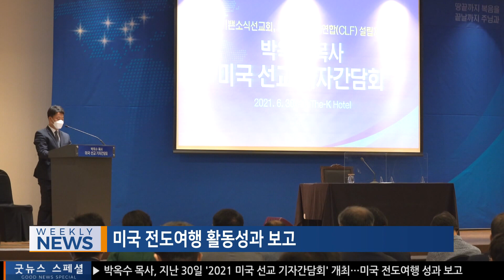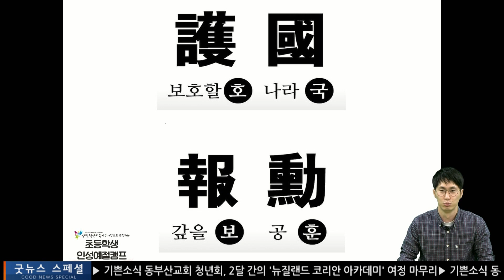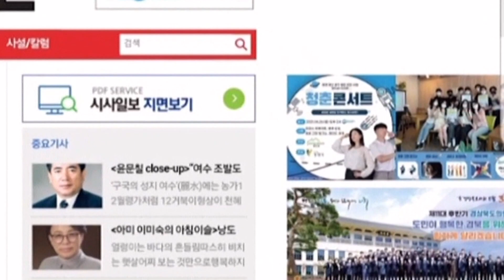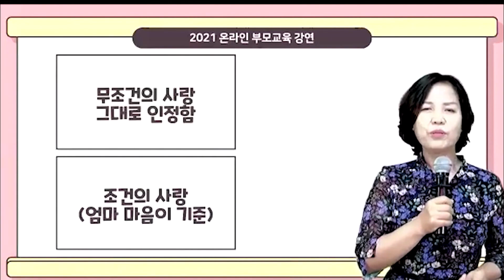[Weekly News] 국내외 선교 소식 및 교회 근황 20210703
7월 첫째 주, 굿뉴스 스페셜입니다.

어느덧 2021년도 절반이 훌쩍 지나가 하반기를 맞이했습니다.
생각해보면 신년사를 들을 때만 해도 상상할 수 없었던
복음의 역사들이 지난 반 년 동안 정말 크게 일어났는데요.
곧 월드캠프를 앞두고 있습니다. 이번에도 놀랍게 일하실 하나님을
기대하며, 온 교회가 한 마음으로 함께 해주시길 바랍니다.
그러면, 오늘 첫 번째 순서로 선교회 뉴스 함께 보시겠습니다.

-박옥수 목사 미국 선교 기자간담회
미국 전도여행 활동성과 보고
-인천지역 러시아어권 대상 '고향의 날'
-양천교회 '온라인 인성예절캠프'
양천혁신교육지구 사업 선정, 제3회 창의 융합프로젝트의 일환
-광명교회 '제1회 온라인 청춘 콘서트'
김성삼 목사, "혼자보다 나은 우리" 주제 강연
-동서울교회 스토리텔링 콘테스트
-안산교회 부인회 워크숍
부인 자매들의 마음을 함께하기 위해 마련
-성북교회 '제4회 어린이 인성캠프'
-강동교회 학부모 대상 '온라인 부모교육'